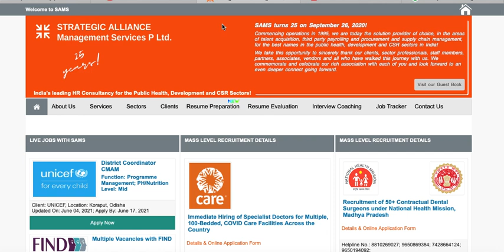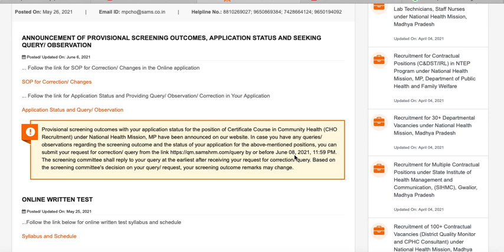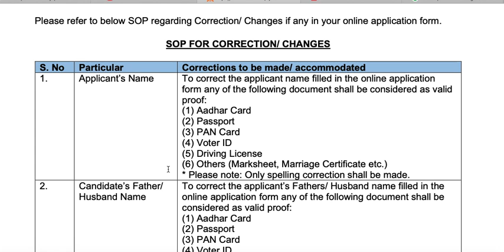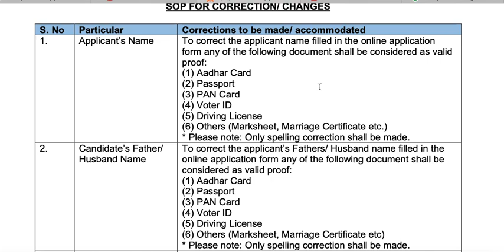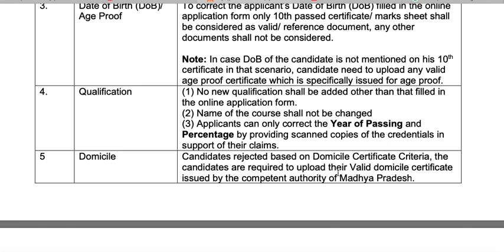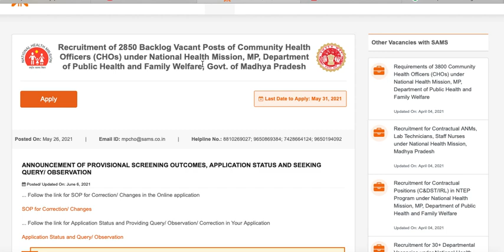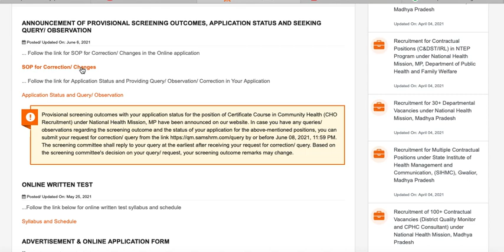MP CHO Application Status Uploaded | Correction & Query for Rejected form | Last date 8 June 2021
MP CHO Examdate 27 June 2021
Correction for rejected form